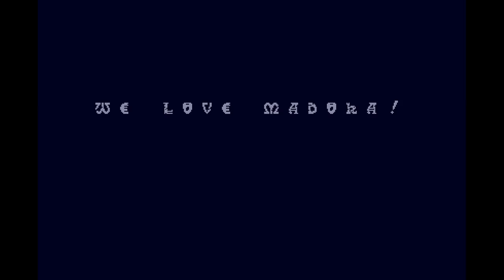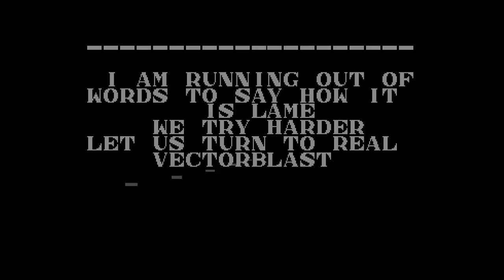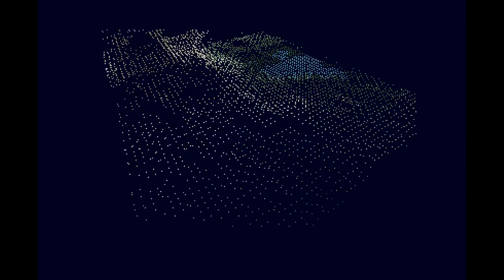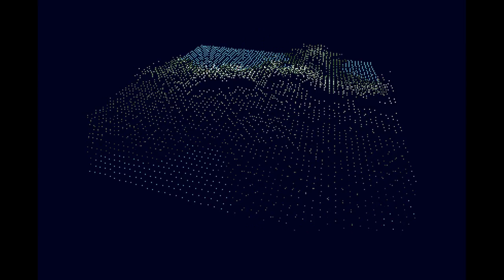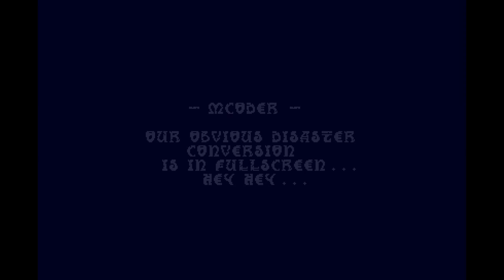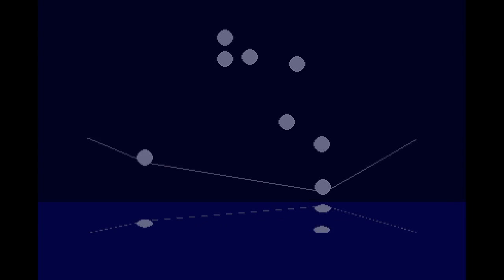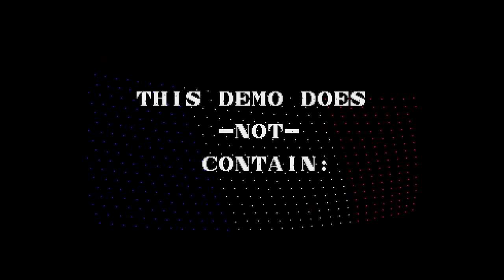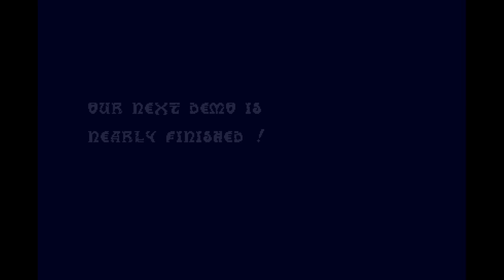Rising Force - Atari ST demo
Rising Force by Holocaust features some of my favourite fx but its best viewed using a real Atari ST computer.

Credits and Download
Elric - Code
Jess - Music
Zappy - Code, Graphics